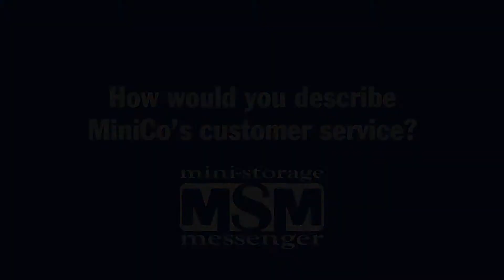Advertiser Testimonial – Charles Plunkett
Charles Plunkett, Chief Executive Officer of Capco Steel Inc., describes the customer service of the “Mini-Storage Messenger” as “on par with the best.” He recommends advertising in the magazine to reach self-storage industry owners, operators and developers. He also recognizes the longevity of the “Mini-Storage Messenger” and its reputation for quality.